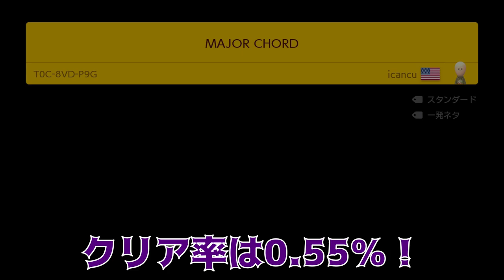この配置でPスイッチ100個はヤバいってwww マリオメーカー2